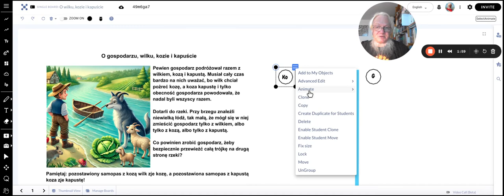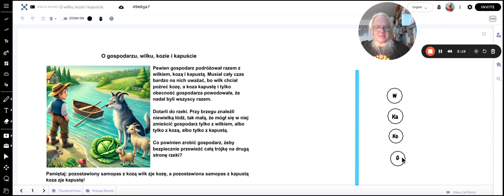O wilku, kozie i kapuście